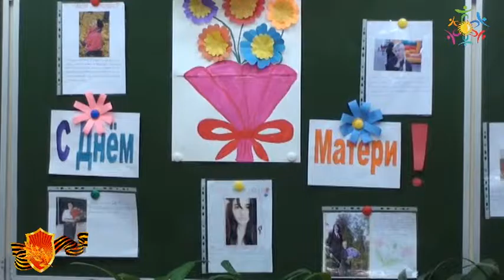ДЕНЬ МАТЕРИ 25 ноября 2016 школа 12 Дружба Мытищи